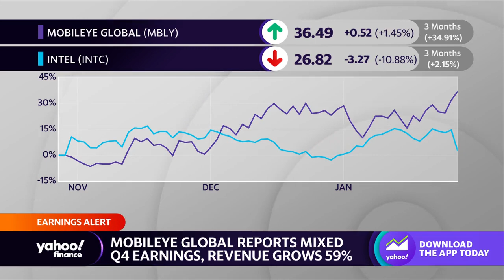Mobileye Global reports mixed Q4 earnings, revenue grows 59% year-over-year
Yahoo Finance Live anchors discuss fourth-quarter earnings for self-driving company Mobileye Global.